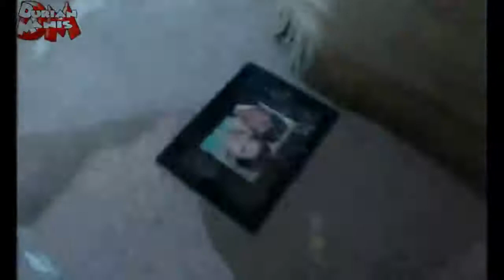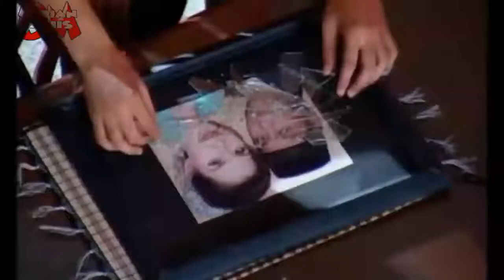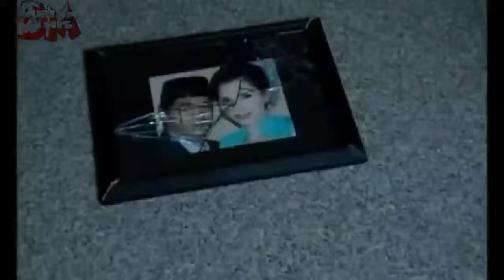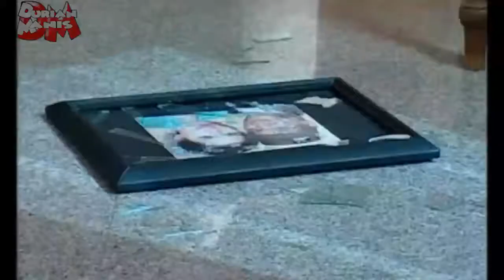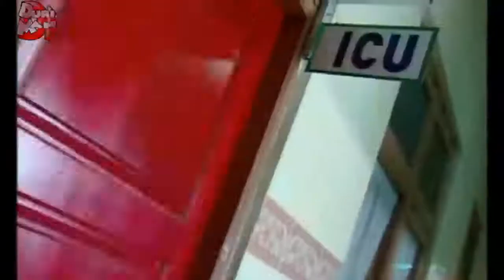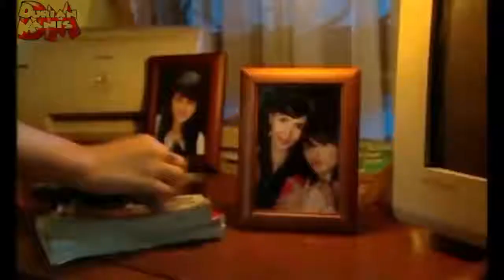FTV Genta Buana Paramita - Tirai Kasih